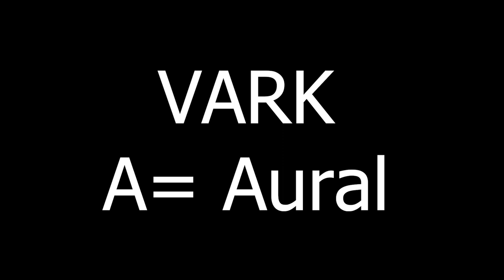VARK; The Four Learning Styles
A group speech about VARK for a COM111 class